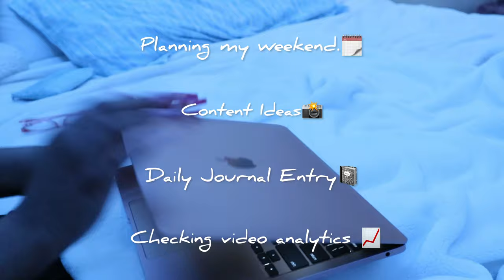Day In My Life | Starbucks, 1st time eating Chipotle, Filming Reels, OOTD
Heyy y’all!!! In today’s video we
Go get chipotle & Starbucks. I literally tried chipotle for the first time. Was it really worth the hype thoe??? It was better than Qdoba, which is very similar to chipotle, I also did a mini drive with me although my mom was the one driving lol.